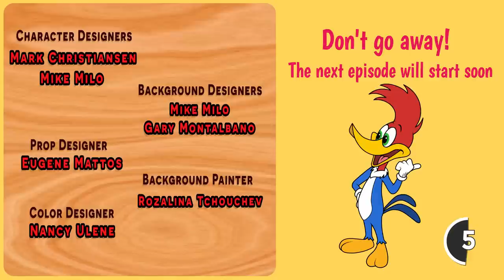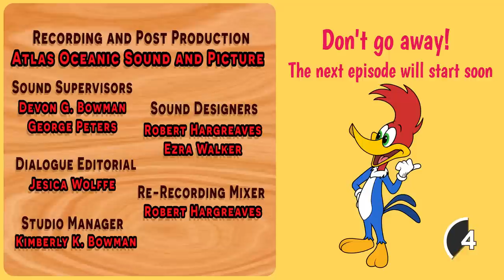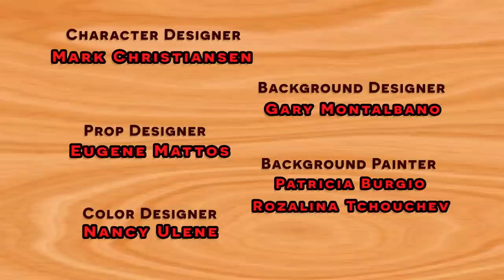Woody is a super spy | Woody Woodpecker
Woody is a spy with a mission to complete

00:00 - Episode 1
06:46 - Episode 2
13:33 - Episode 3
20:25 - Episode 4
27:09 - Episode 5
33:58 - Episode 6
40:49 - Episode 7
47:34 - Episode 8